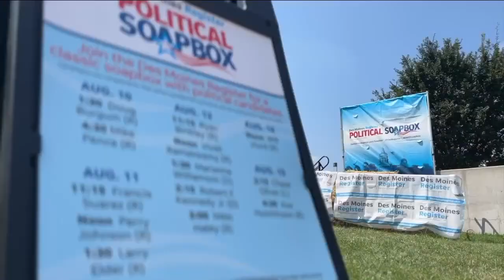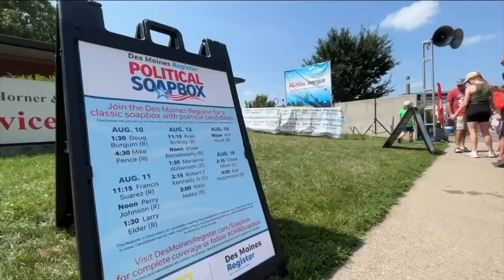2024 presidential candidates to meet with voters ahead of the all-important Iowa Caucus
2024 presidential candidates to meet with voters ahead of the all-important Iowa Caucus